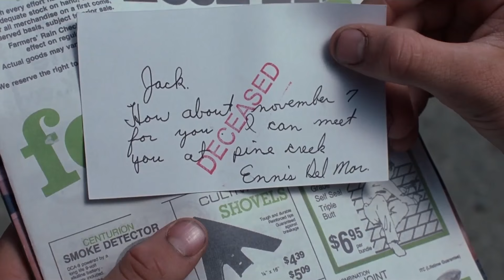Hidden Meaning in Brokeback Mountain – Earthling Cinema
What if an alien in the future stumbled upon Brokeback Mountain? Welcome to Earthling Cinema, where we examine the last remaining artifacts of a once-proud culture and try to understand what human lives were like before their planet was destroyed. I'm your host, Garyx Wormuloid.

This week's film:
Brokeback Mountain (2005)
Stars: Heath Ledger, Jake Gyllenhaal, Anne Hathaway, Michelle Williams
Production Co: River Road Entertainment

Digital Download

=== More Episodes! ===

Written by: Ben Steiner
Directed by: Jared Bauer
Analysis by: Jared Bauer & Kevin Winzer